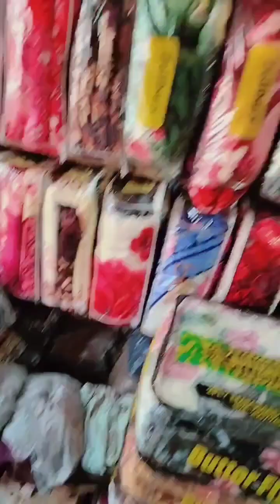online shopping 🛍️ Ab mile Fancy VAREITY wo bi Hole sale Mai@varietyzone3628